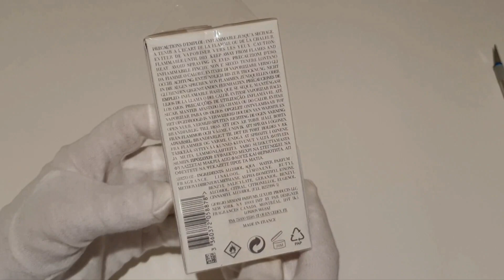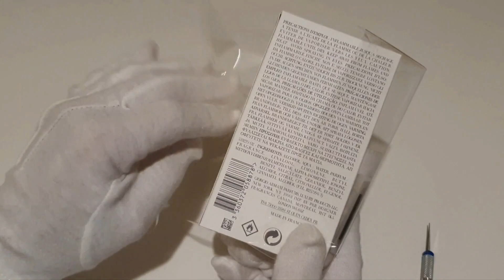ACQUA DI GIO unboxing